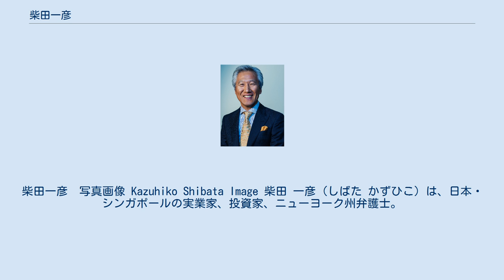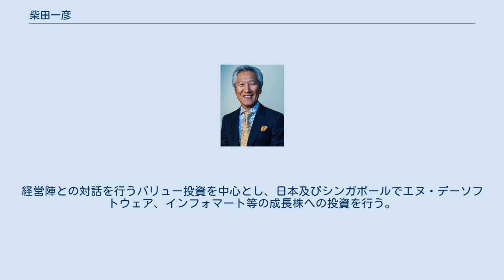柴田一彦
柴田一彦　写真画像 Kazuhiko Shibata Image 柴田 一彦（しばた かずひこ）は、日本・シンガポールの実業家、投資家、ニューヨーク州弁護士。
ヘッジ・ファンド・シンフォニー・フィナンシャル・パートナーズ代表取締役。
経営陣との対話を通じたバリュー投資を中心とし、アクティビスト・ファンドによるMBOの交渉などを行う。
 1982年一橋大学法学部卒業、野村證券入社。
1985年からハーバード大学ハーバード・ロー・スクールに留学し、1986年修了、LL.M.（法学修士）。
ニューヨーク州弁護士資格取得。
野村證券でM&Aアドバイザリー業務に従事。
 2000年野村證券を退社し、シンフォニー・フィナンシャル・パートナーズを共同設立、同代表取締役。
2003年に設定したマスターファンドは、3カ月で300億円を集め、年平均17％の収益を実現。
経営陣との対話を行うバリュー投資を中心とし、日本及びシンガポールでエヌ・デーソフトウェア、インフォマート等の成長株への投資を行う。
 コーポレート・ガバナンス改革などに関わり、投資顧問会社として日本で初めてファンド主導のマネジメント・バイアウトを実行するなどし、ユーリカヘッジ2014年Best Asian Hedge Fund及びインターナショナル・ヘッジファンド・アワード2014年Asian Based Asset Manager of the Yearを受賞。